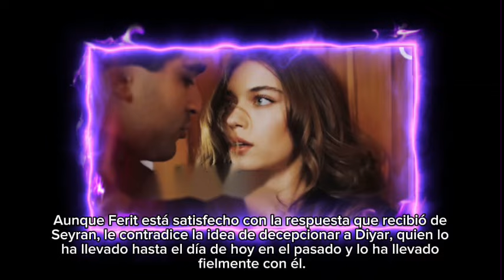Yali Capkini, Episodio 82, Tercera Temporada | Traducido al español